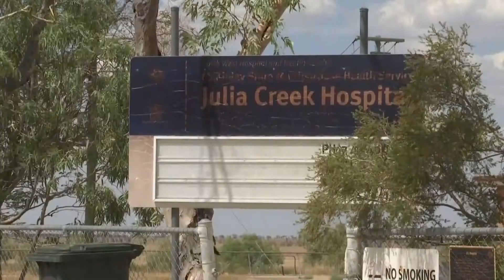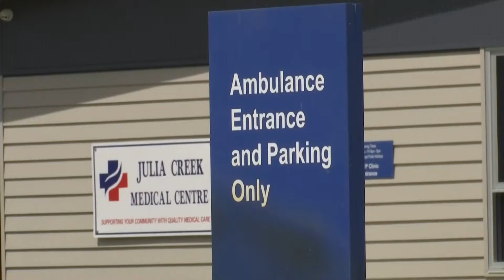'No nurses in Queensland': Adelaide COVID-19 cluster's potentially deadly knock-on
The outback town of Julia Creek may soon be without a doctor or overnight care as border restrictions and Adelaide's coronavirus outbreak throws the local medical service into "crisis".

Broadcasted on ABC News 24 and state bulletins on 19 November 2020.